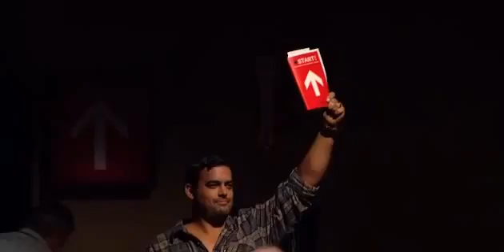Why God Chose You greg laurie